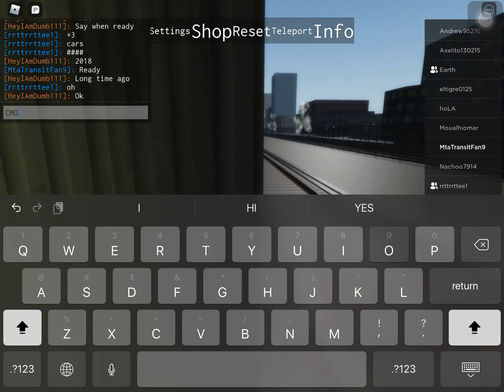A remake of ‘Scared D Train’ in Roblox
Note: this video might NOT be most accurate to the actual video.